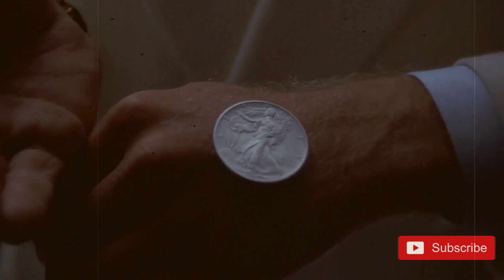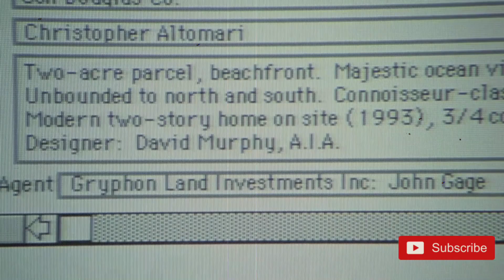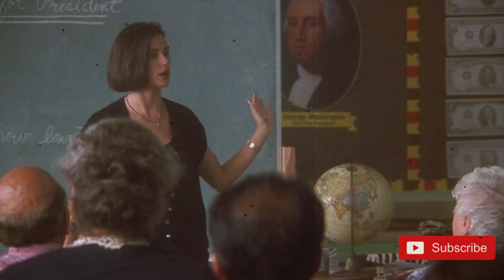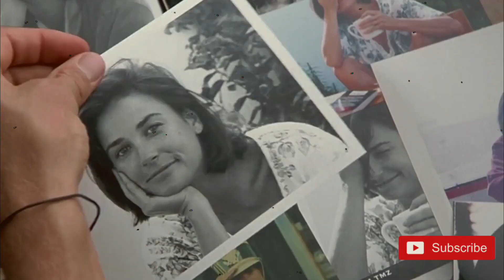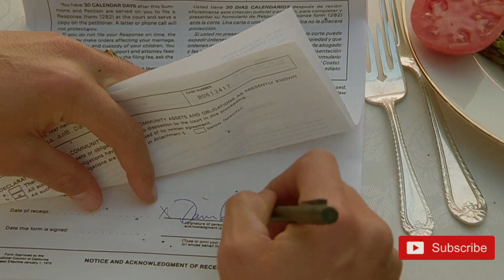The Price of Love: Delving into Indecent Proposal(1993) Explained in Hindi | The Movieous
"हॉलीवुड फिल्म 'INDECENT PROPOSAL (अनैतिक प्रस्ताव)' की रोमैंटिक और विवादित कहानी को समझिए इस वीडियो में। हम बात करेंगे इस मूवी के किरदारों, कहानी, और संदेश के बारे में, जिसमें 1 मिलियन डॉलर के एक अनैतिक प्रस्ताव ने सभी को चौंका दिया। इस वीडियो को देखकर आपको यह जानने का मौका मिलेगा कि कैसे यह कहानी दर्द और प्यार की एक नई दृष्टिकोण प्रदान करती है।"

Indecent Proposal MOVIE HINDI EXPLANATION
Hollywood Movie Explained in Hindi
Indecent Proposal Ending Explained
The Movieous